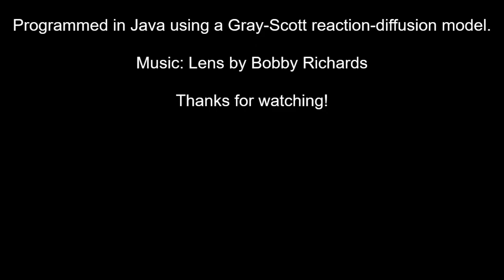Colorful Zones abstract liquid simulation